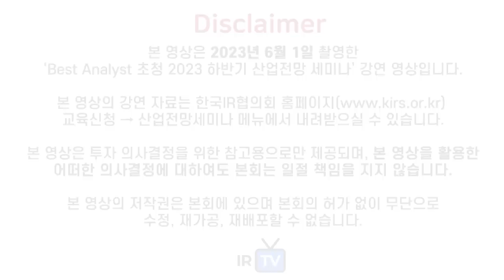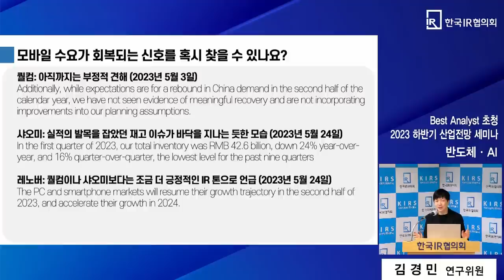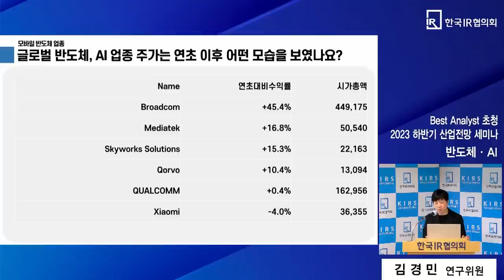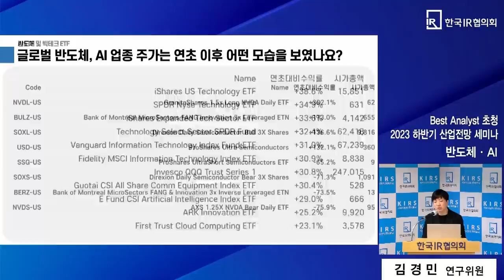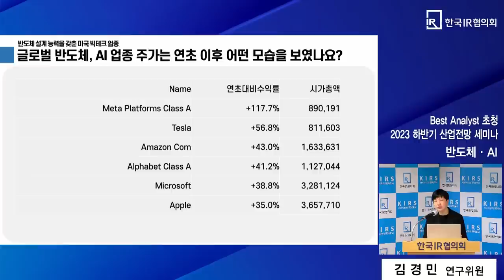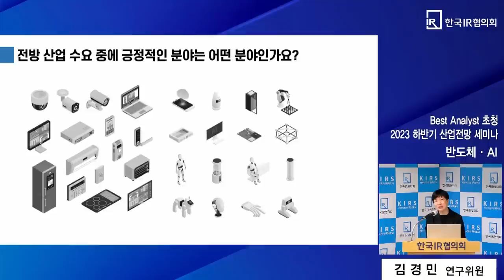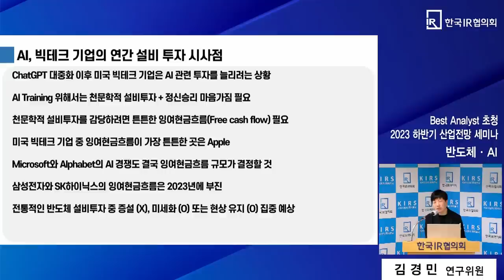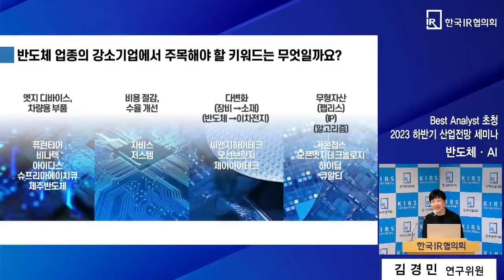[반도체·AI] 연초 이후 반도체·AI 종목, ETF의 수익률 시사점 (한국IR협의회 기업리서치센터 김경민 연구위원 | Best Analyst 2023 하반기 산업전망 세미나)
Best Analyst 초청 2023 하반기 산업전망 세미나 강연 영상입니다.
강의 자료는 에서 확인하실 수 있습니다.